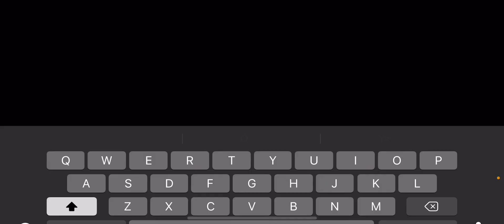Bedwars but it’s a cheater..